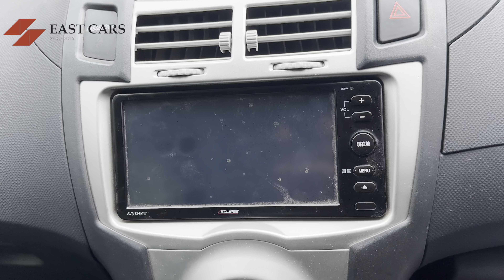Toyota Vitz 2005-2010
Kama utapenda kuangalia mwendelezo wa hii review pakua Application yetu ya Casandra playstore au Appstore kisha ingia upande wa review search Toyota Vitzs Review.